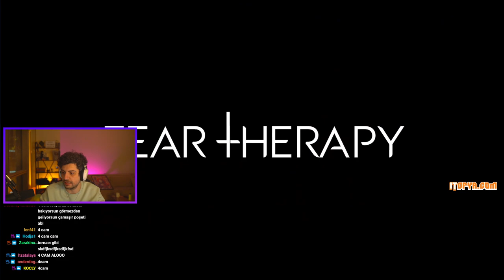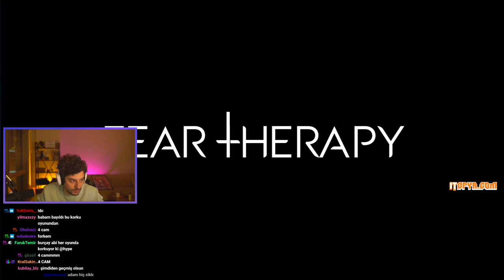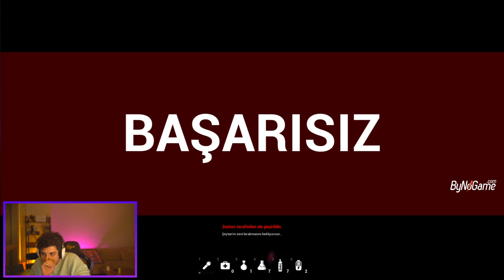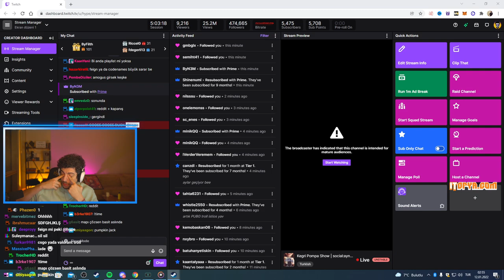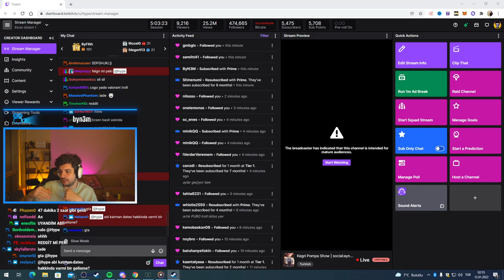HYPE | KATMAN EKİBİ İLE Fear Therapy (KORKU OYUNU) OYNUYOR!